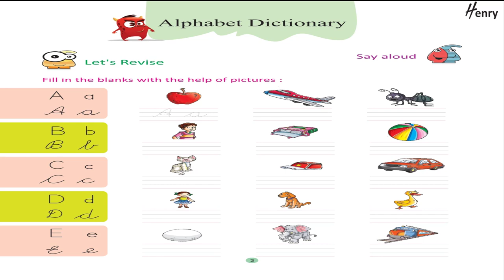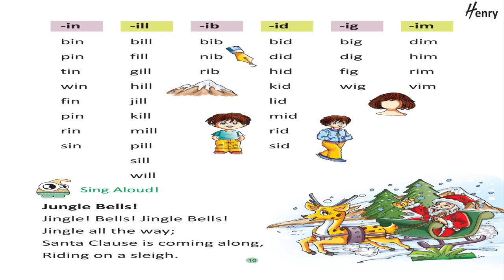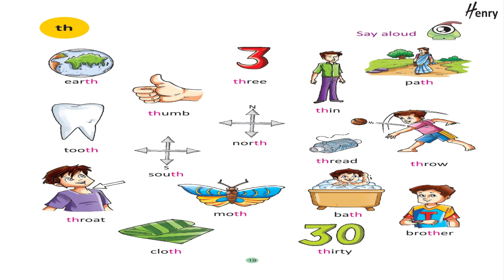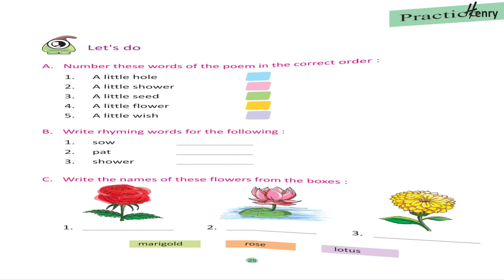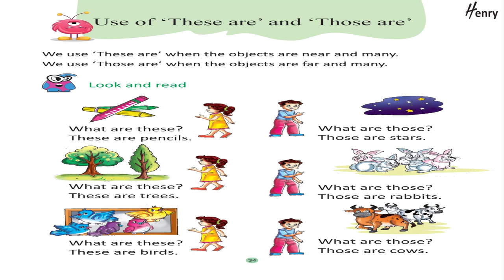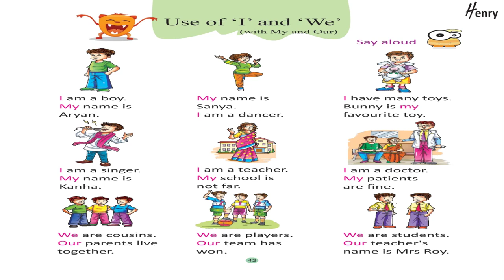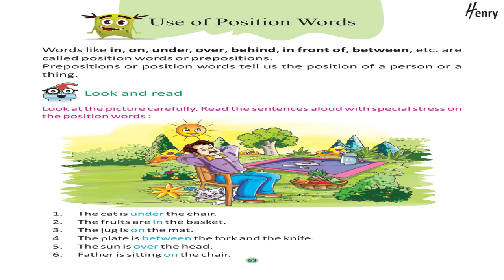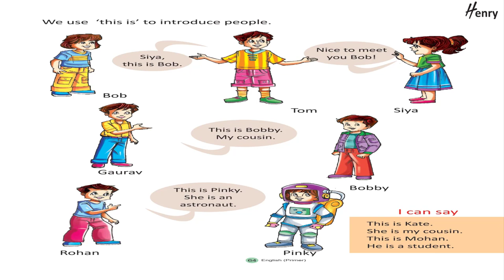COMMUNICATIVE ENGLISH PRIMER OF HENRY BY VIJETA PUBLISHING HOUSE HENRY BOOKS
📚CHILDREN BOOKS 📚

Details

Location: India

अक्षर लोक  FOR KIDS  OF HENRY BY VIJETA PUBLISHING HOUSE HENRY BOOKS